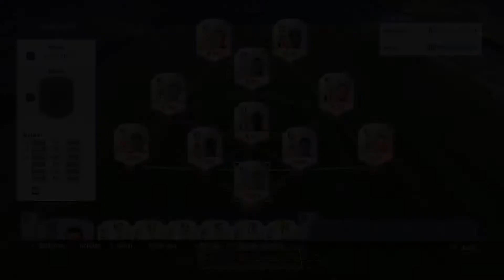COME VINCERE SEMPRE A FIFA 17 | SQUAD BUILDER | FUT CHAMPIONS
LEGGI

BENTORNATI SUL MIO CANALE RAGAZZI !!! VI MOSTRO LA MIA ROSA CHE UTILIZZO NEL FUT CHAMPIONS !!!

VI RINGRAZIO PER AVER VISTO IL VIDEO, METTETE UN BEL LIKE E LASCIATE UN COMMENTO !!!